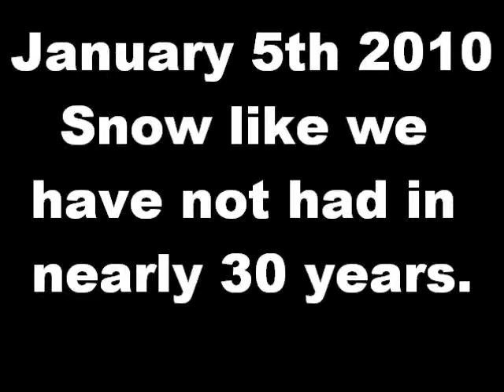winter 5th January 2010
Heaviest Snow we have had in 30 years